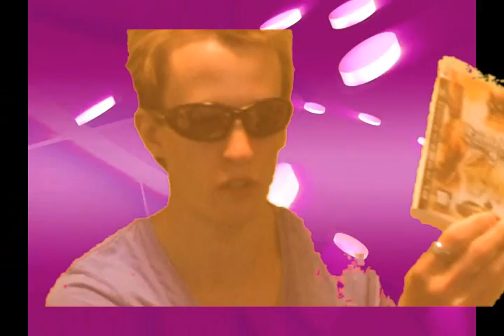My First VBLOG Day 12.05.10 (Can Hurt Your Eyes Many Colours)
Okay so it is my turn to do some Vbllogs since i am a Blogger to and not just a Player i wantet to share the Blogs with You Guys...

This My First Video and I am Lucky to have with me my BestFriend we have know each other since I was 8 years old..

You get know a little about what he thinks about Norway.. And You get to know what i bought at the store...

There will be more Vbkogs in the future but Trust me it took me long time to edit,..

It looks pretty simple but it was soo much footage that i had to cut it a little down..

And dont forget to Thump up Not Down..